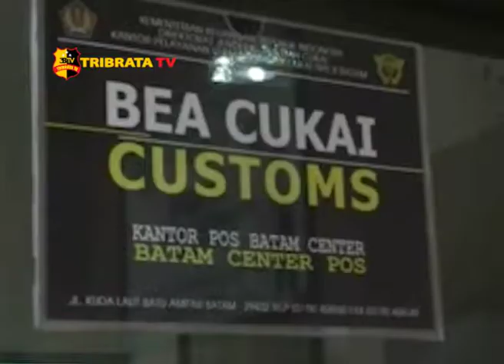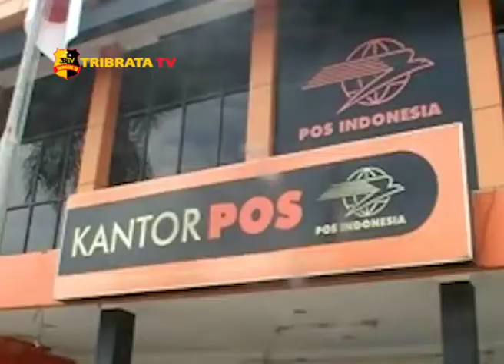JELANG LEBARAN, JUMLAH PAKET KE LUAR BATAM MENINGKAT